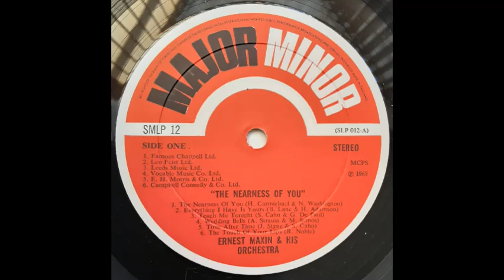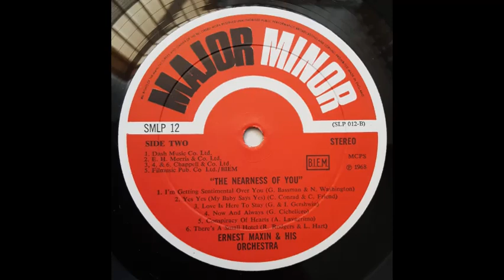Ernest Maxin & His Orchestra - Conspiracy Of Hearts [1968]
Track 11, of 12, from the 1968 album "The Nearness Of You".